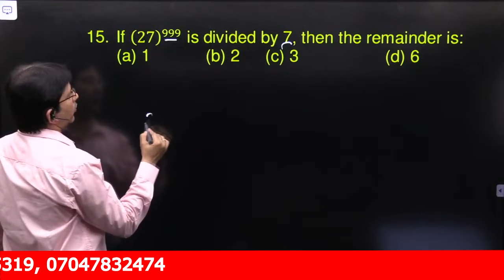If (27)^999 is divided by 7, then the remainder is:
Binomial Theorem

In elementary algebra, the binomial theorem (or binomial expansion) is describing the algebraic expansion of powers of a binomial. According to the theorem, it is possible to expand the polynomial (x + y)n into a sum involving terms of the form axbyc, here exponents b and c are nonnegative integers with b + c = n, and the coefficient a of each term is a specific positive integer depending on n and b. For example (for n = 6),